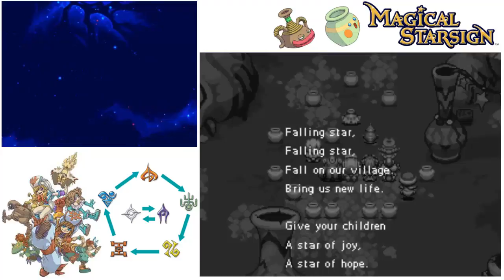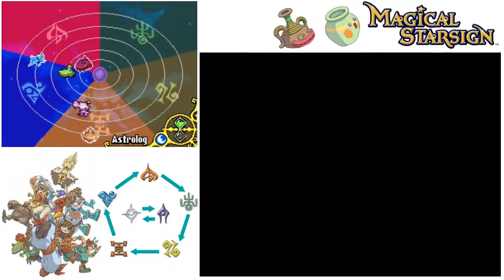Let's play - Magical Starsign #36 (Starfall Festival)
Welcome to my Let's play series on the Nintendo DS game called "Magical Starsign" by the developer "Brownie Brown" aka. "1-UP Studio".

In this JRPG you take control of six students of magic. After your teacher leaves to solve a problem and doesn't return you and your five friends take control of the secret university rockets and leave for space.
Unfortunately nobody knows how to control their rockets so before you can look for Madeleine you'll have to find your friends.

This is one of my favorite Nintendo DS games. The dialogue, the story, the style of combat, all of them allow me to relive my childhood.

Join me in my adventure if you can bear my voice acting :)

I use the "DeSmuME " DS emulator and OBS to record this LP. The Video quality is unfortunately bound to be worse than usual.

Enjoy yourself with this LP!